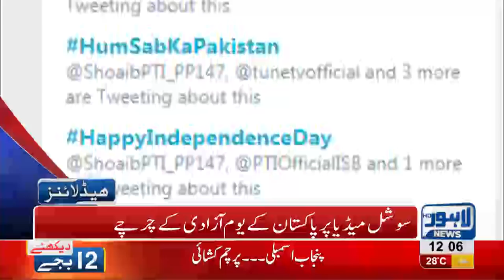12 PM Headlines Lahore News HD - 14 August 2018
Watch 12 pm headlines: 14th August Independence, day of Pakistan - Guard changing ceremony at Mazar-e-Iqbal Lahore - Celebrations on 71st birthday of Pakistan - Private and Public sector buildings lit up in green - LTC gifts free transport service to citizens today - Google Doodle celebrates 14th August along with Pakistan - Students from Saint Mary's School participate in Azaadi Parade - Who will take the throne in Punjab - Punjab Provincial Assembly's  session to commence on 15th August - Imran Khan leaves NA 131 seat  and much more.